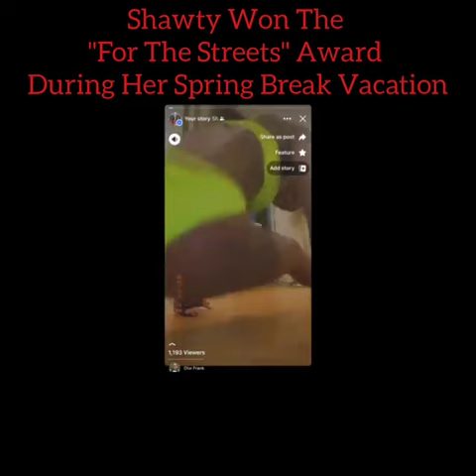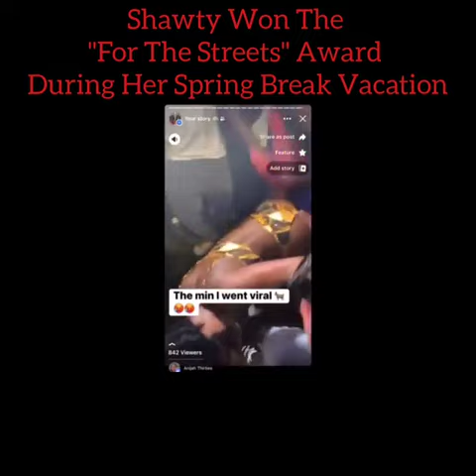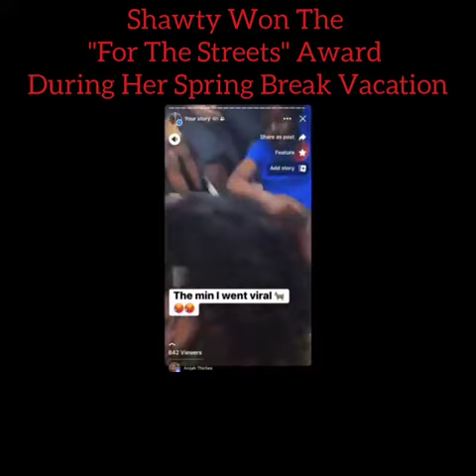For The Sreets Award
Spring break video of girl having the time of her life!